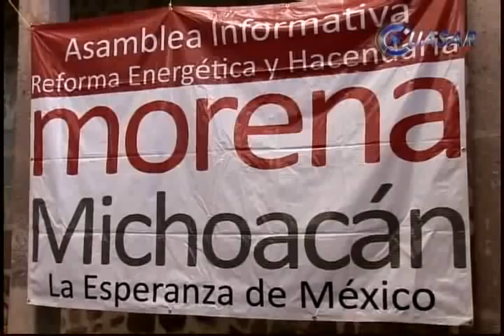Noticias de Michoacán, CuasarTv 10 de Marzo de 2014